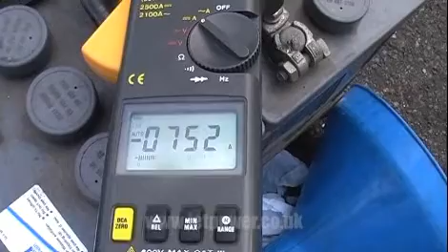H&S Stad 250 at Shakespeare County Raceway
jetpower.co.uk